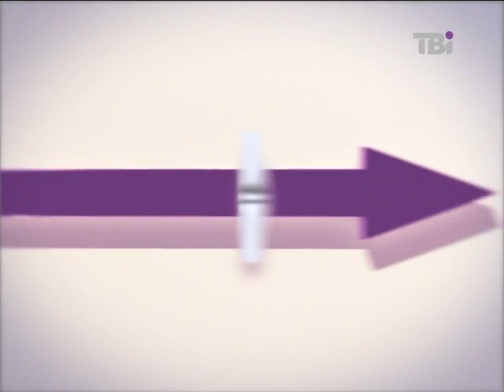Альбертейнштейн від 9.04.2013